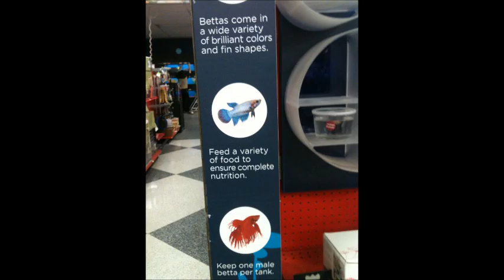PetCo Shopping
I had fun here. haha hung around these lizards for a bit huh. Stalker...animal stalker lol love my nature though. I also swam with giant green sea turtles in Waikiki, now that was fun!!